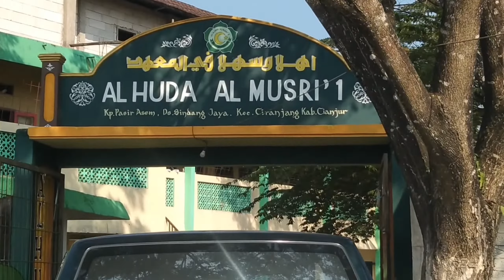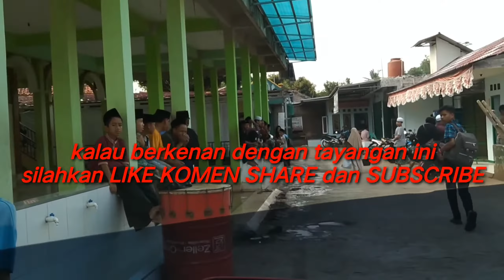Review Pondok Pesantren Al-Huda Al-Musri' 1 Cianjur Ciranjang || PART-1